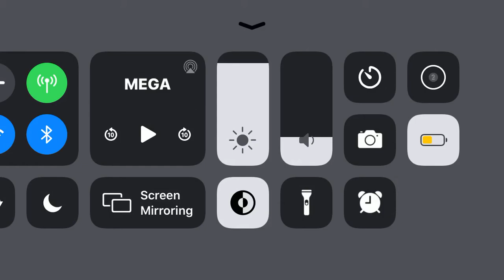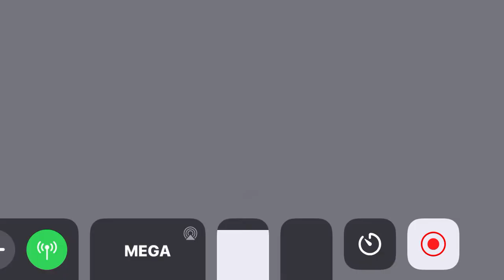Happy 11 scenes part 1